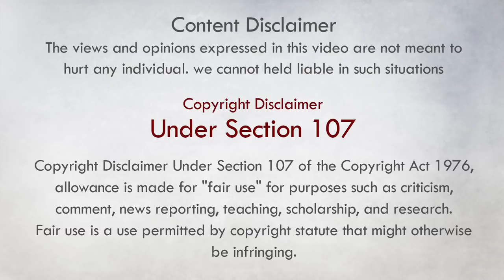பள்ளி செல்லும் வயதில் அப்பா ஆனவர்கள் | 5 Youngest Parents in The World | Mano Facts Tamil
5 World's Youngest Parents Video from Mano Facts Channel in Tamil. If You Want to Know More Interesting Science Facts, Amazing Unknown Facts or Unbelievable Mysterious Facts in Tamil,

Tamil News Live, Tamil News Today, Live Tamil News, Tamil Latest News, Latest Tamil News & News Today Tamil. Tamil Cinema Latest News, News Tamil, Tamil channel, Tamil Live News, Sun News Live, Tamil Nadu News, Tamilnadu News, Headlines & Breaking News. Tamil Actress, Tamil Cinema News, Tamil Trending News, Kollywood News & Tamil Hot Breaking News Like Puthiyathalaimurai, Thanthi tv, Sun News & News 7 Tamil.

இந்த வீடியோவில் நீங்கள் பள்ளி செல்லும் வயதில் அப்பா, அம்மா ஆனவர்களை பற்றி தெரிந்துகொள்ளலாம்.